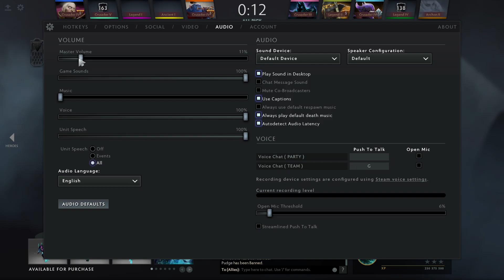Archon Party Game Pos3 Abaddon // GamePlay 7.28d // helal lan